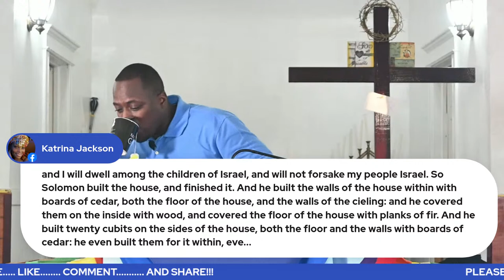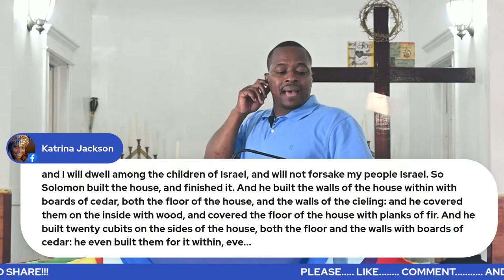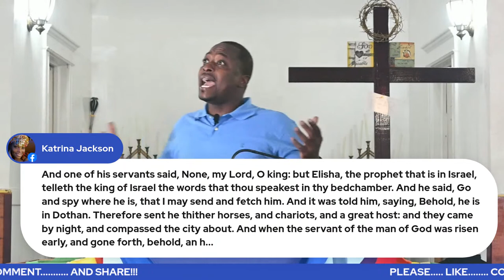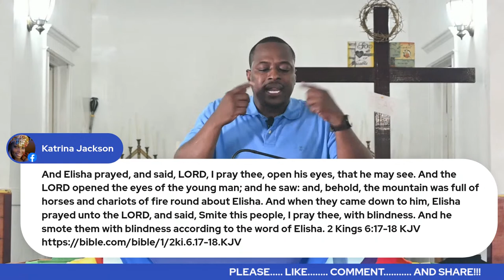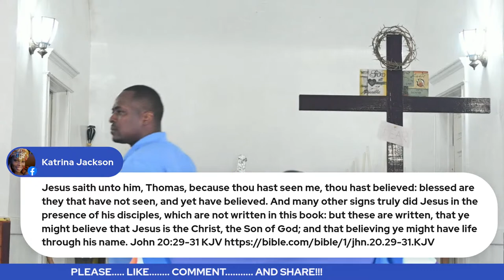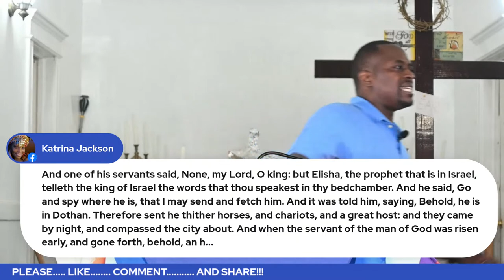BIBLE CLASS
PASTOR JULIUS JACKSON SR